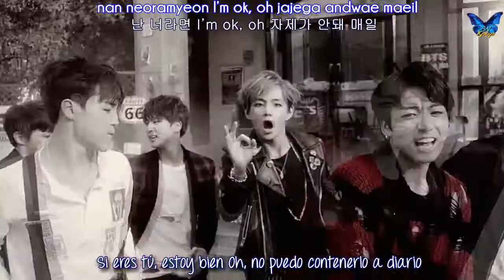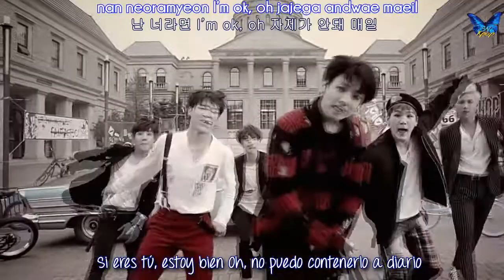BTS - War of hormone [Sub español + Rom + Hangul]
| [MV] BTS(방탄소년단) _ War of Hormone(호르몬 전쟁)
© Song ~ War of hormone
© interprete ~ BTS